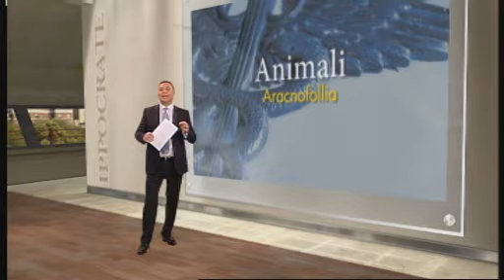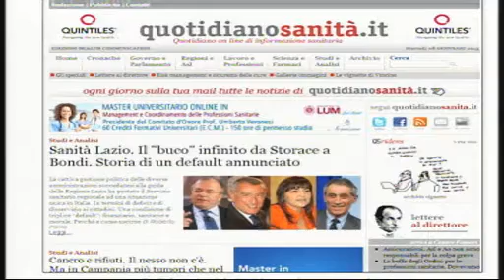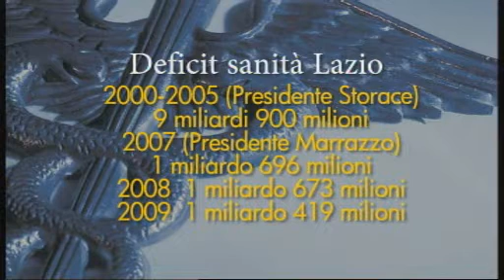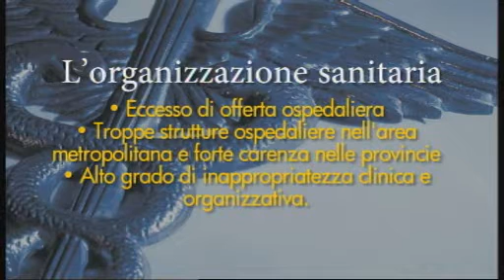IPPOCRATE: LAZIO, I NUMERI DEL DISSESTO FINANZIARIO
La crisi dela sanità nel Lazio, i numeri del dissesto finanziario, le responsabilità organizzative, le possibili vie d'uscita. Ospite Roberto Polillo, medico esperto di politica sanitaria